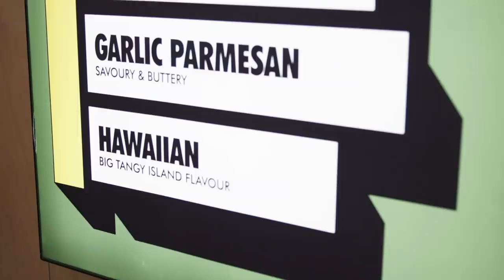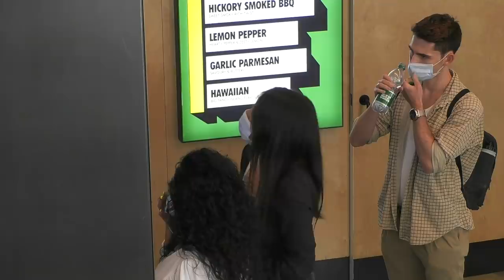CHUNKZ & NIKO ACCUSE CUSTOMERS OF STEALING!!! | Employee of the Week EP2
Cast: @Chunkz @Niko Omilana @Wingstop
Credits:
Executive Producers: @joivan_wade @percelleascott @tafara12
PHE England: Jam Nixon
Director: Sam Ewen @samewen1
Producer / 1st AD: Chris Boorman @chris_boorman_photography
Producer: Percelle Ascott
DOP: Jack Edmonds
PTZ Cam Op: Nicholas Jupp
Tech Assist: Ross Brown
UM: Joe Ferrari
DIT: Dan Hurst
Sound recordist: Charlie Hurst
BTS: Amir Ibrahim @amiribrah
MUA: Amy Welch
MUA: Ellis Rollof
Editor: Jack Edmonds
Runner: Dante Kirk-Wilson
Runner: Adam Benwell
Runner: Dee Kaate
Runner: Olive Thurston
Caterer: Wingstop
Covid Clinician / Medic: Steve Davies
The Wall Of Entertainment is the home of UK comedy and Entertainment, founded by Mandem On The Wall.